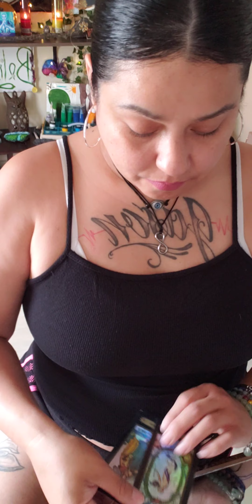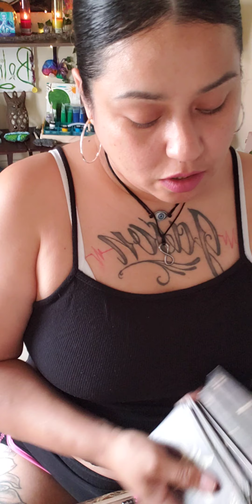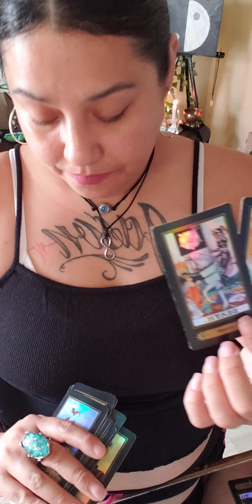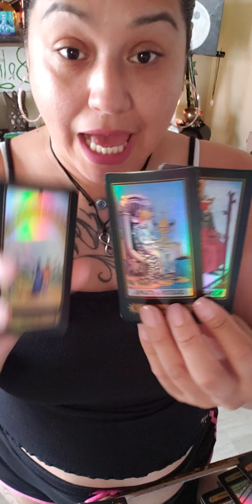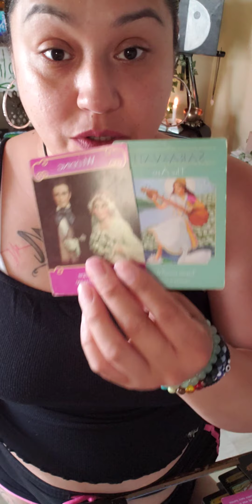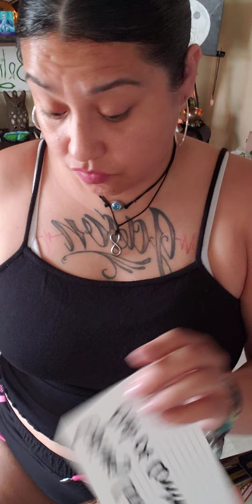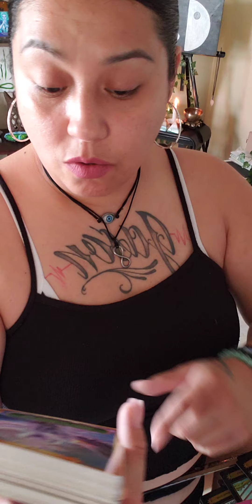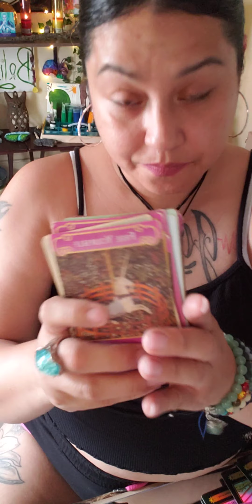Their coming in for the WIN/Be ready the Karmic is mad &